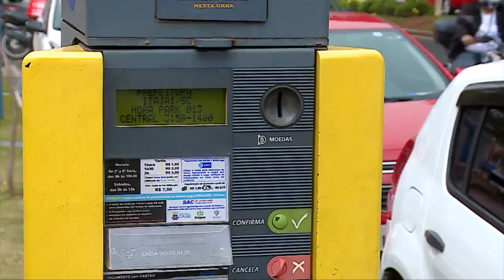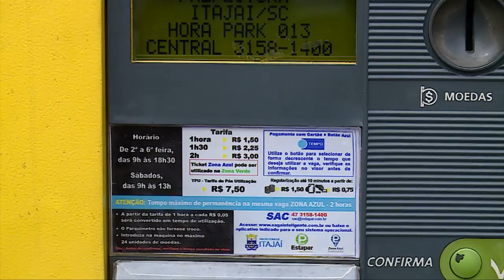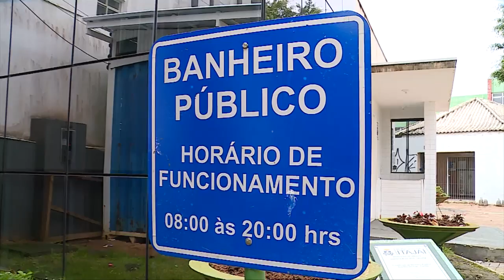Comunidade reclama dos banheiros públicos e parquímetros de Itajaí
A equipe do Balanço Geral registrou duas situações que estão ocorrendo com frequência em Itajaí. Muita gente está reclamando que os banheiros públicos da Hercílio Luz estão ficando fechados nos fins de semana. Por outro lado, o parquímetros da cidade também estão com problemas. O que fazer quando você coloca moedas nos equipamentos, mas não recebe o comprovante, nem o dinheiro de volta?